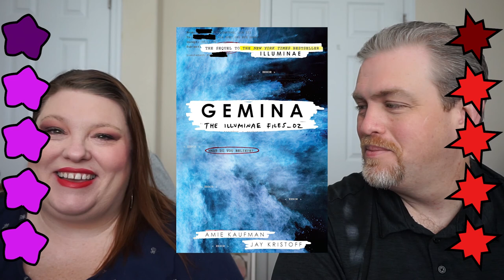Gemina by Amie Kaufman and Jay Kristoff | Book Review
📖 BOOK REVIEW⠀📚
BOOK: Gemina
AUTHOR: Amie Kaufman and Jay Kristoff
Stars: ⭐⭐⭐⭐
Published: October 18, 2016